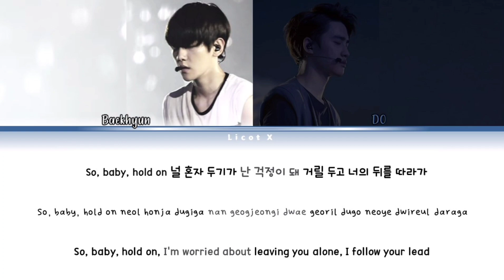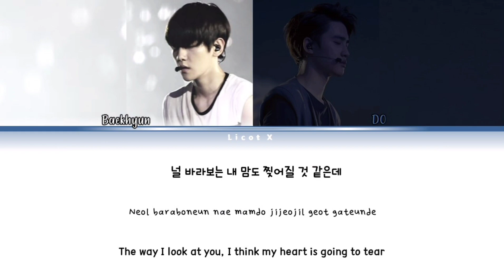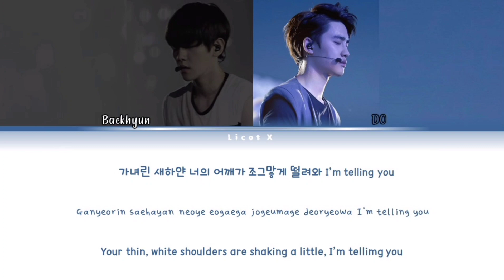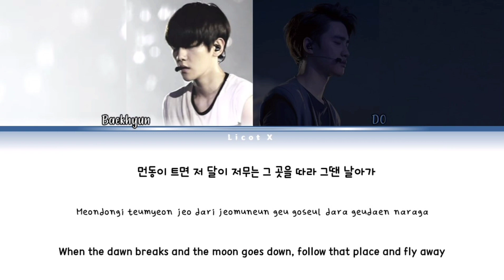EXO (엑소) Moonlight (월광) (Live) | Color Coded Lyrics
Video Made by: LICOT X

ㄴ ㅡ ㄷㅁㅈ

       𝗘𝗫𝗢𝗟𝗢𝗚𝗬 𝗖𝗛𝗔𝗣𝗧𝗘𝗥 𝟭: 𝗧𝗛𝗘 𝗟𝗢𝗦𝗧 𝗣𝗟𝗔𝗡𝗘𝗧

                           ▫️ First Live Album

𝗖𝗗 𝟭

#1 The Lost Planet (Live)

#2 Haka (Live)

#3 MAMA (Rearranged) (Live)

#4 Let Out The Beast (Live)

#5 I'm Lay (LAY Solo) (Live)

#6 월광 Moonlight (Live) 🌏

#7 Delight (CHANYEOL Solo) (Live)

#8 Angel (Live)

#9 Black Pearl (Rearranged) (Live)

#10 Up Rising (CHEN Solo) (Live)

#11 XOXO (Kisses & Hugs) (Live)

#12 Beat Maker (SEHUN Solo) (Live)

#13 Love Love Love (Rearranged) (Live)

#14 Thunder (Live)

#15 Tell Me What Is Love (DO Solo) (Live)

#16 My Lady (Live)

#17 My Turn To Cry (BAEKHYUN Solo) (Live)

#18 Baby Don't Cry (Live)

𝗖𝗗 𝟮

#1 Machine (Live)

#2 Breakin' Machine (XIUMIN Solo) (Live)

#3 3.6.5 (Live)

#4 History (Live)

#5 Beautiful (SUHO Solo) (Live)

#6 Peter Pan (Live)

#7 Metal (TAO Solo) (Live)

#8 Deep Breath (KAI Solo) (Live)

#9 Overdose (Live)

#10 Wolf - The Legend Begins (Live)

#11 늑대와 미녀 Wolf (Live)

#12 으르렁 Growl (Live)

#13 Lucky (Live)

(𝗕𝗼𝗻𝘂𝘀 𝗧𝗿𝗮𝗰𝗸𝘀)

#14 Black Pearl (Rearranged) Studio Version

#15 Love Love Love (Acoustic Version)

#16 Wolf (Stage Version) Studio Version

#17 Growl (Stage Version) Studio Version

#18 December, 2014 (The Winter's Tale)

OTHER SONG INFO AND LINKS